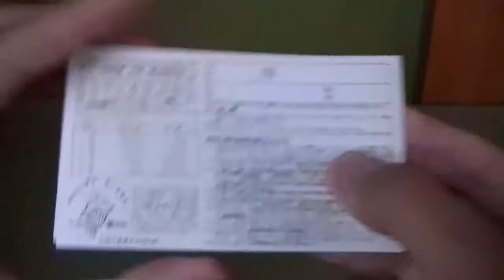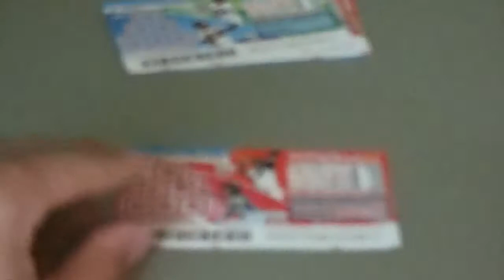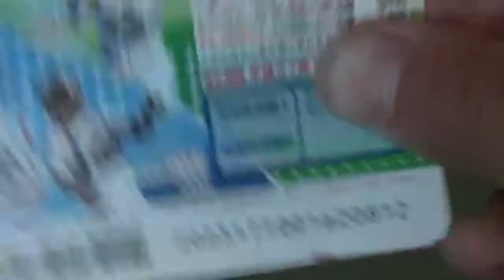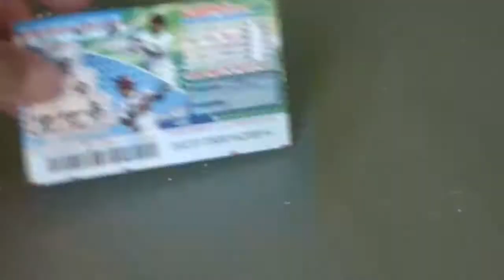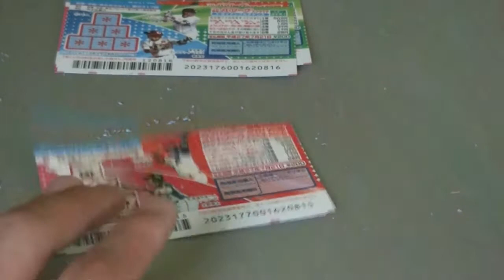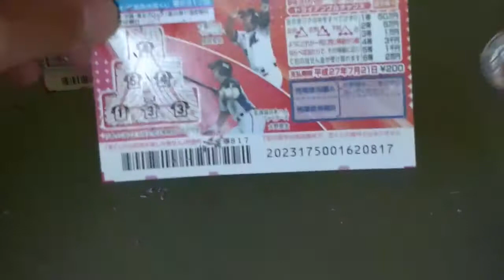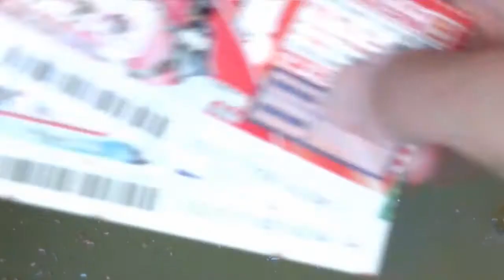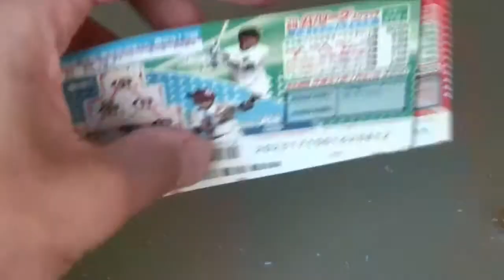スクラッチ50万円に挑戦10枚（８００円損ｗｗｗ）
１０枚削りました！
1200円手にした！
800円失ったｗｗｗ